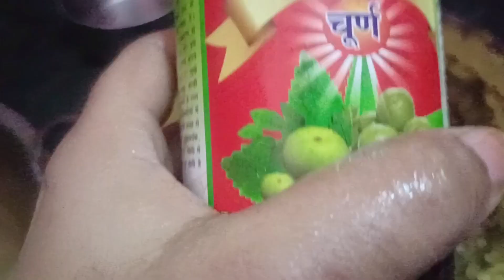Natural Way to Color Hair, Chemical Free With Hina powder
Hina powder
coffee powder
ladyfinger
amla powder
hibiscus powder
cloves
Rice